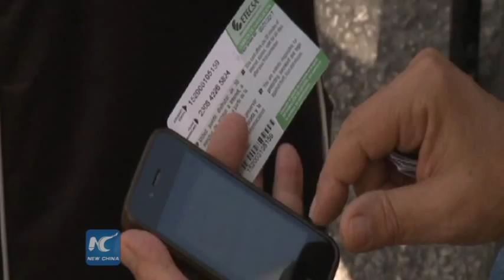Feature: Cubans revel over debut of official Wi-Fi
Cuban people were recently able to enjoy Wi-Fi service at 35 public spaces in several of the island-state cities which have been long-isolated by the United States with a trade embargo.

(Soundbite) Jose Antonio Garcia, Engineer
“I find it very good. It is an option that we should have had long time ago. I think it very good for we all can communicate with others near or far.”

The state-owned telecommunication operator ETECSA started offering the service last Wednesday costing two U.S. dollars per hour of browsing. This is still a costly service as the average Cuban earns 30 U.S. dollars each month.

(Soundbite) Magela Campos, Actress
“I think that it is an opportunity mainly for the youths in the sense that the country opens up a little more and helps them have information about the world.”

The spots with Wi-Fi service were buzzing especially with young people on their smart phones, tablets and laptops.

(Soundbite) Erian Villalta, Student
“I have entered several web pages and visited Facebook, Twitter and Youtube. It works well.”

ETECSA is now studying the possibility of implementing a household Wi-Fi service but has mentioned no certain date.

In 2013, only 3.4 percent of Cuban homes had an Internet connection. This is one of the lowest in the world, according to the International Union of Telecommunications.